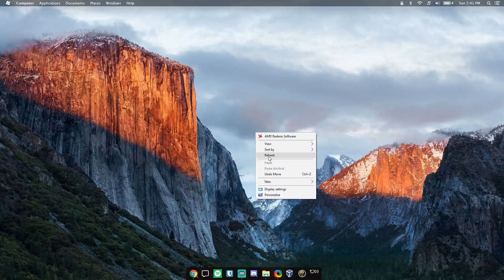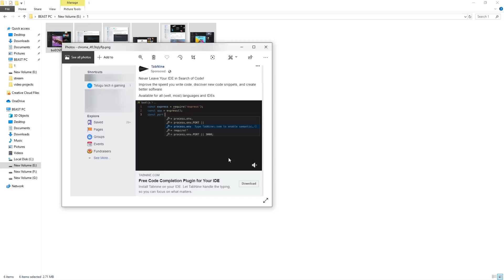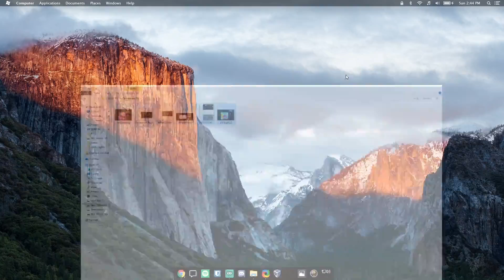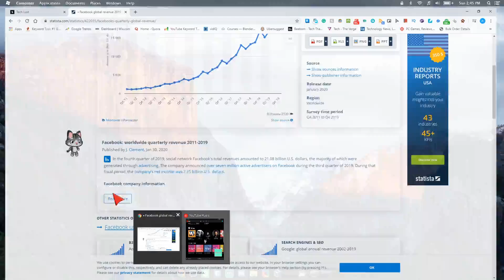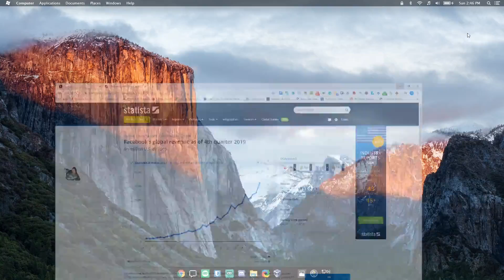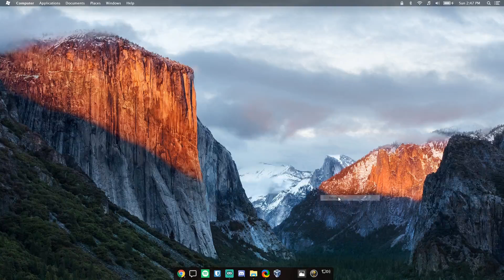Is facebook really free | How facebook earns money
Hey guys we all use facebook in our daily life for free but ever think is it really free come lets discuss how it really earns money and the bg process hope you all like this video and dont forget to subscribe for further updates